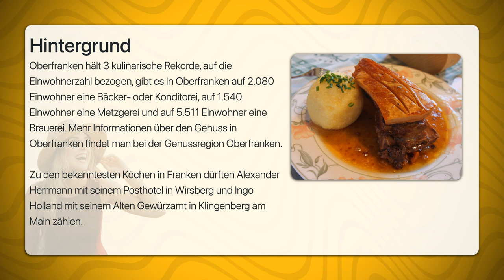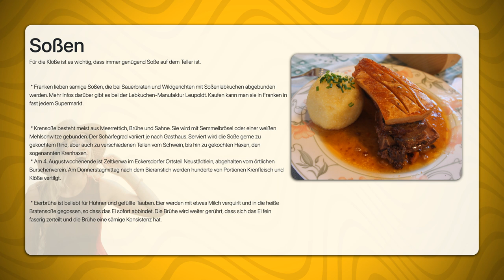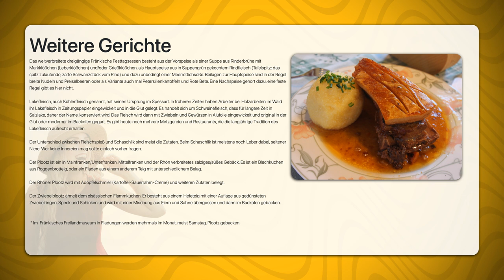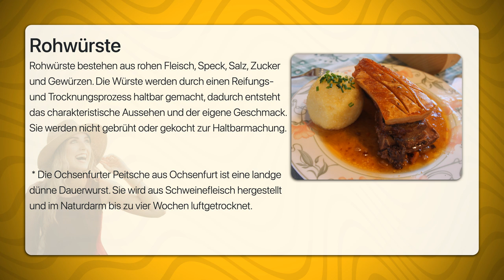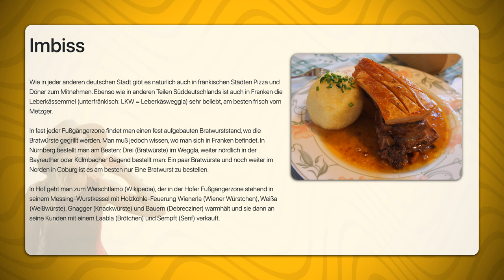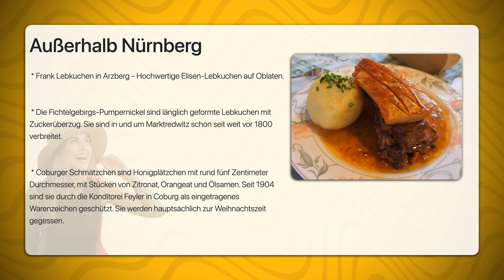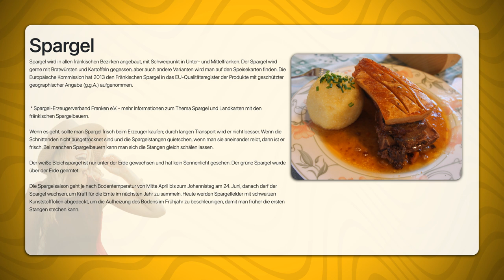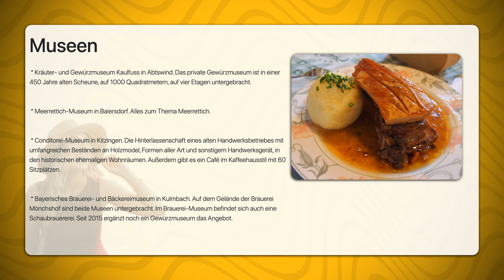Essen und Trinken in Franken | Travel Tipps | Reiseführer Deutsch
Essen und Trinken ist in Ober-, Unter- und Mittel-Franken zu jeder Zeit ein Thema. Die Fränkische Küche hat auch heute noch die Schwerpunkte Fleisch und Kartoffeln, wie die bekanntesten Spezialitäten Bratwürste und Schäufele mit Kartoffelklößen zeigen. Auch die Brotzeit nimmt einen hohen Stellenwert ein. Trotz einiger Überschneidungen unterscheidet sie sich von der Küche in Altbayern.